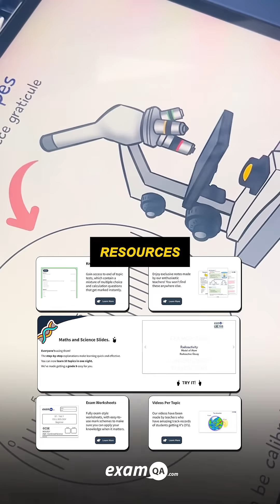Year 11 from Kingsbury High answers some GCSE (Chemistry) Questions! 🧪🧠